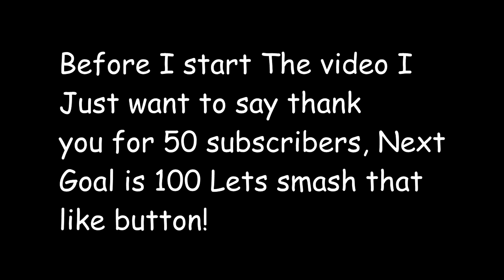Cod 4 Remastered quick scope match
me and my friend don a quick scope match on shipment cod 4